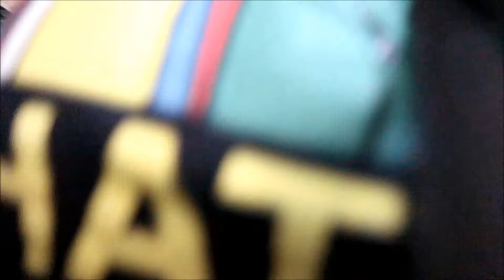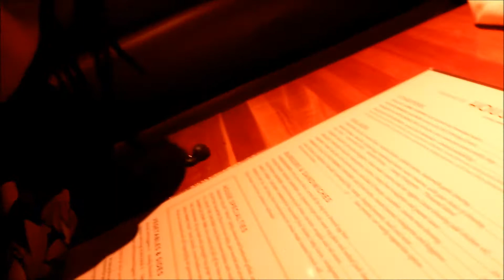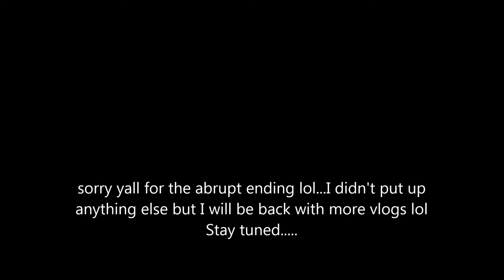Vlog Birthday with Bf, Houston's, VR /Shoprite Shenanigans Compilation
Watch in HD!!!  I also make wigs Lacefronts with closures and 360 frontals with virgin hair . I am also selling press on nails if you interested please visit my etsy shop thank you!

Hey Everybody,

Hairs Porosity: High
Hair Density: Nape(low), Crown (high) Edges(low)
Hair Type: I dont hair type
Hair texture: Kinky Coily Texture
Last texturizer/Relaxer: October 28, 2011
BC date: July 1, 2012

Camera Used: Canon T5i
Lighting: Soft Box and ring lights from amazon
Editing Software Used: Windows Movie maker/ Sony Vegas Movie Studio 11.0 HD
Backdrop: Amazon